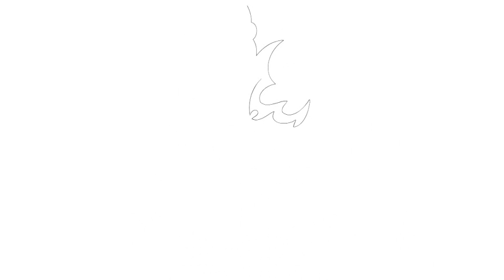Vẽ một hình xăm #175